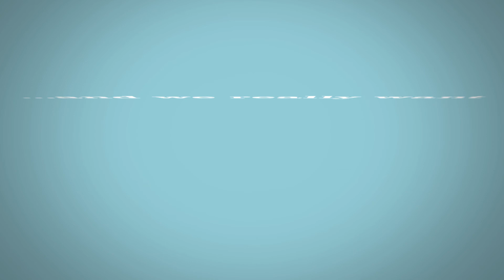Do you feel safe? What are the local issues that concern you?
Use our online listening app to tell us what matters to you in your area. Go on, we're listening.